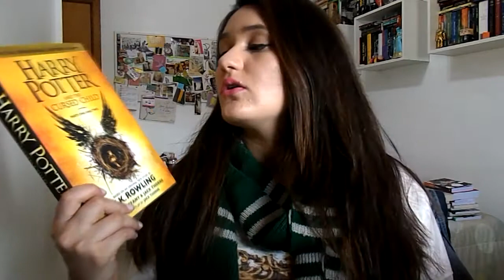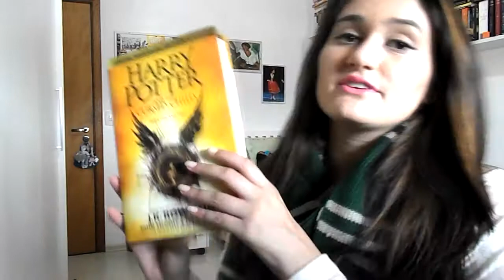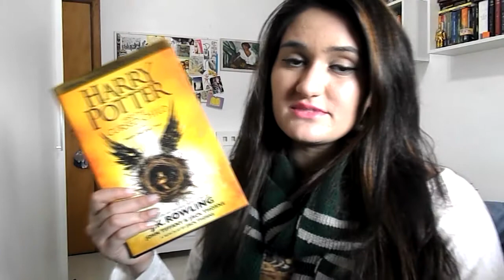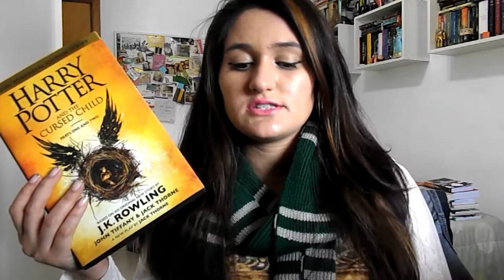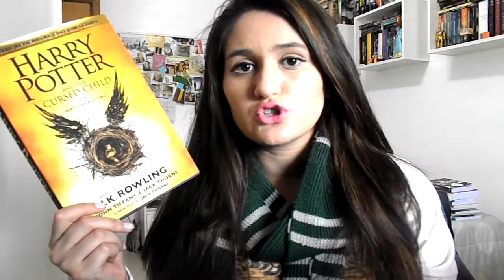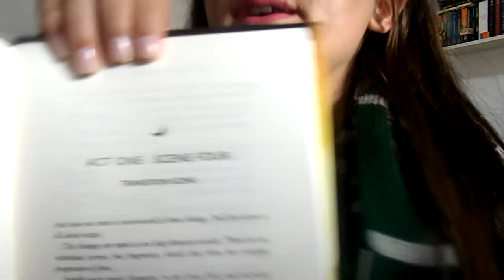RESENHA: Harry Potter e a Criança Amaldiçoada